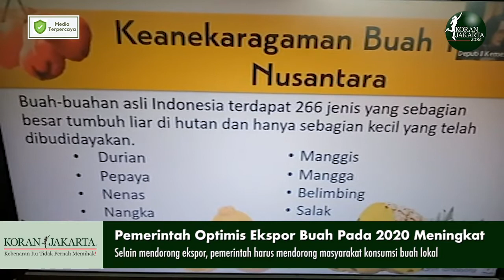Peluang Pasar Ekspor Buah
Pemerintah optimistis ekspor buah pada tahun 2020 meningkat. Pandemi Covid-19 ternyata tak mengurangi permintaan Negara-negara importir terhadap buah RI. Di sisi lain, demi meningkatkan produksi, Pemerintah diminta untuk menyediakan ladang buah di lokasi Food Estate yang tengah dibangun.